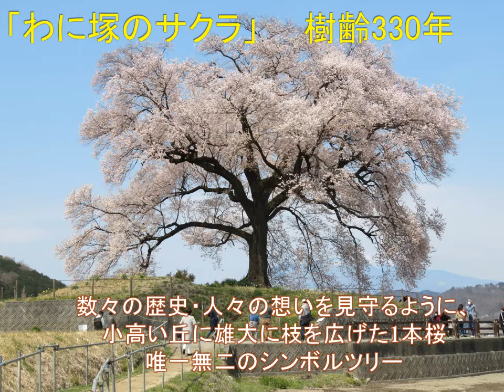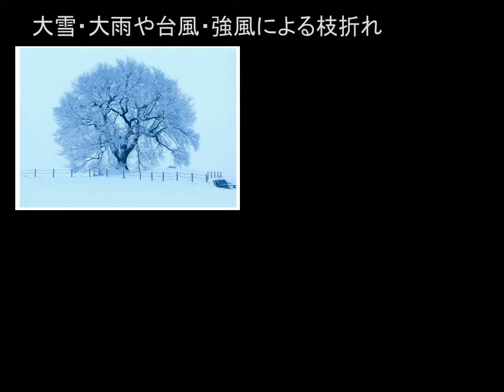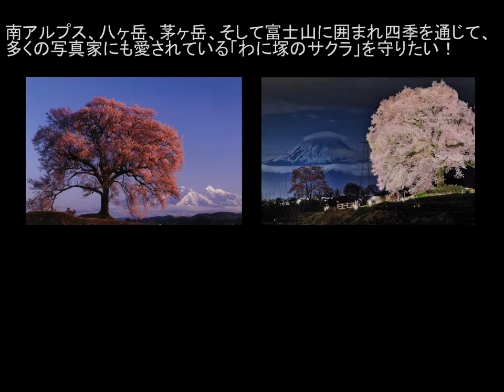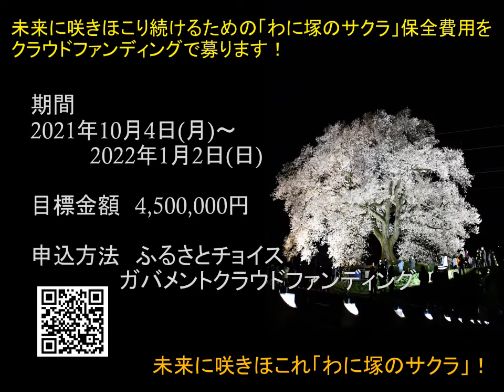韮崎市ふるさと納税GCFわに塚のサクラ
韮崎(にらさき)市のシンボル「わに塚のサクラ」を危機から救いたい！歴史を紡ぐ樹齢330年。未来へ咲きほこれ「わに塚のサクラ」‼※寄付の受付は令和4年1月2日で終了しました。